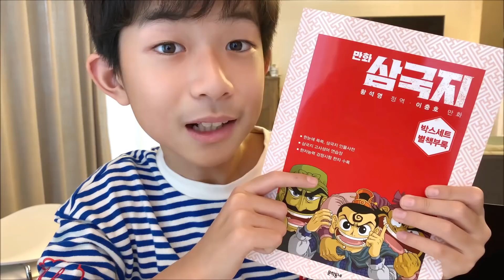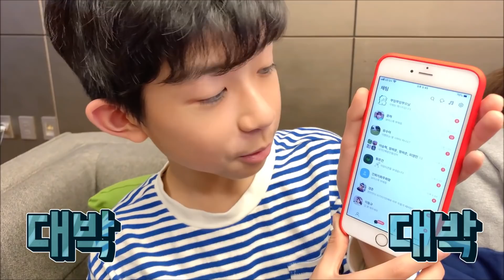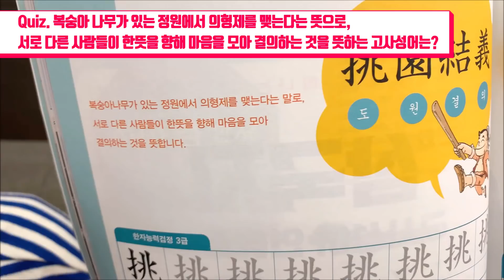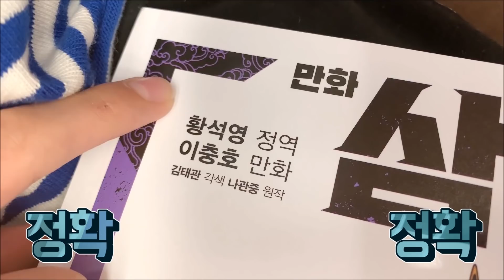[카톡으로 Q&A 하기] 누구랑 더 친한가? 학교는 어딘가? 솔직하게 답변드려요 (학교, 친구, 연애, 소속사, 게임, 유튜브 등) | 마이린 TV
요즘 개학이 늦어지고 있어서, 모두 집에 머무르는 시간이 길어지는 것 같아요
오늘은 길어지는 방학 특집으로 집에 있는 시청자분들과 함께
카톡으로 Q&A하는 시간을 가졌어요
실시간으로 시청자분들과 함께 소통하고
또 퀴즈를 통해 마이린이 좋아하는 만화 삼국지 전집을 드리는 이벤트도 진행했어요
(영상에 나오는 다섯분 모두 카톡으로 마이린에게 주소 보내주세요)
* TVN 요즘책방에서 삼국지 설민석 님이 강의하는데 재미있더라구요

그리고, 오늘 영상을 보시는 시청자분들에게도
만화 삼국지 오행시댓글을 남겨주시면
추첨을 통해 다섯분에게 황석영, 이충호 만화 삼국지 전집 세트 (총 15권, 문학동네)를
보내드리도록 하겠습니다.

- 참여기간 : 2020년 3월 15일 까지
- 당첨자 발표 : 3월 17일 (마이린TV 유튜브 커뮤니티 게시판)

◇ 본 영상은 문학동네의 제작 지원을 받아 제작되었습니다.

* 해당 영상은 2020년 8월 31일 배포된 공정위 가이드라인에 따라, 기존 지침에 따른 광고 표시에 더하여, 개정 지침에 따른 영상 내 유료광고 표시를 추가하였습니다.